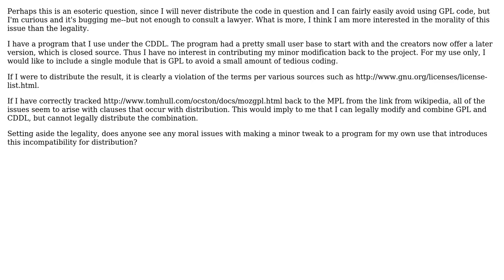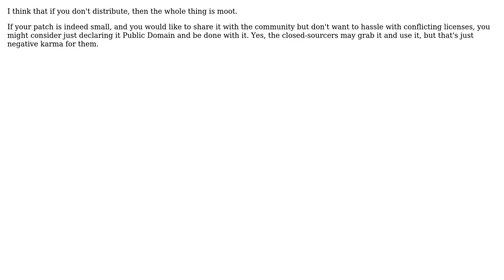Software Engineering: Can I link GPL and CDDL if I do not distribute?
With thanks & praise to God, and with thanks to the many people who have made this project possible! | Content (except music & images) licensed under CC BY-SA | Music | Images & others | With thanks to user sage user Peter Rowell and the Stack Exchange Network Trademarks are property of their respective owners. You are responsible for your own actions.